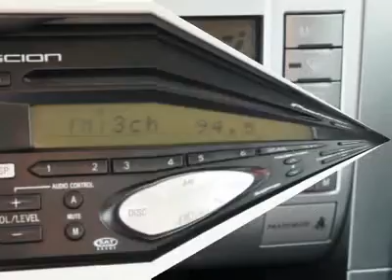2005 SCION TC Spring, TX C210660A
2005 SCION TC Spring, TX
Stock

Looking for the right car? Today could be your lucky day. With 80293 miles, this Silver Streak Mica, 2005 Scion tC equipped with manual transmission could be yours. Request more information and set up a test drive right away.